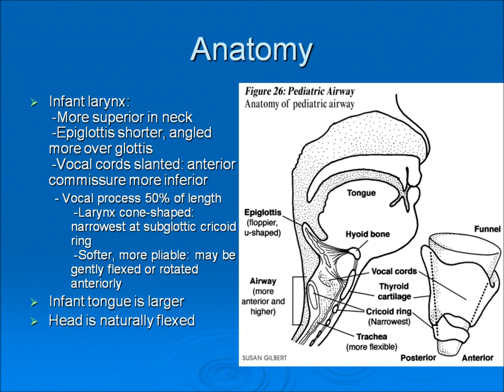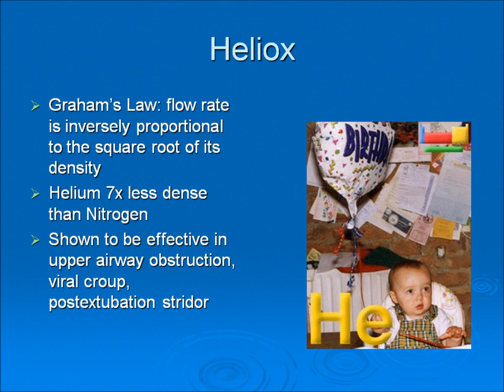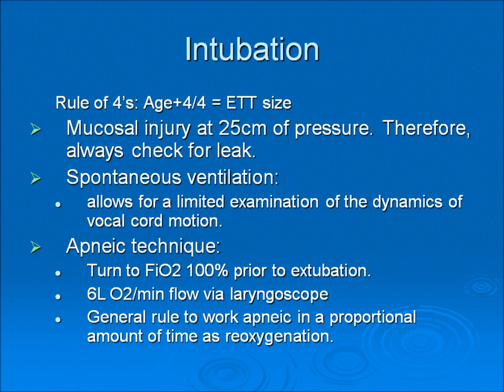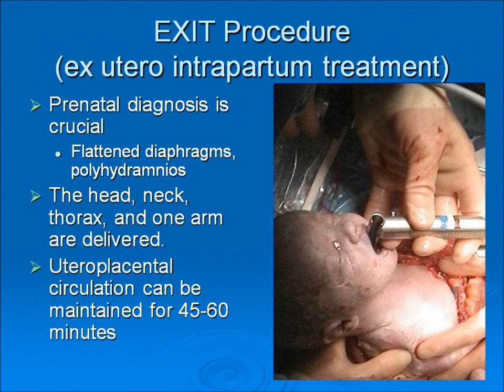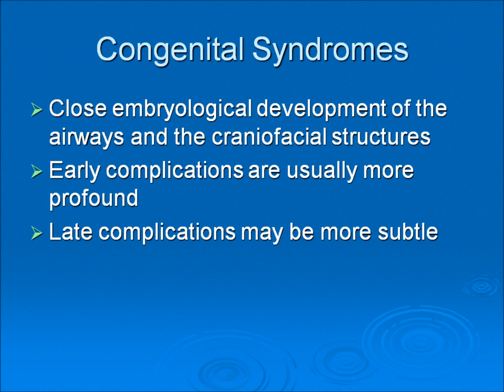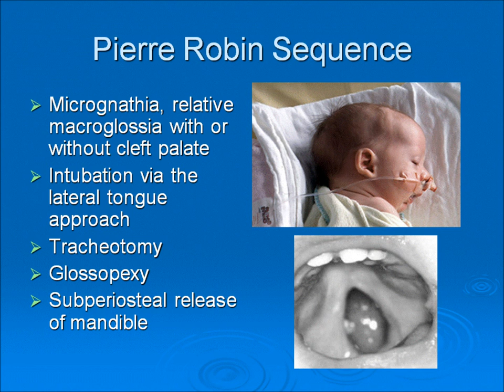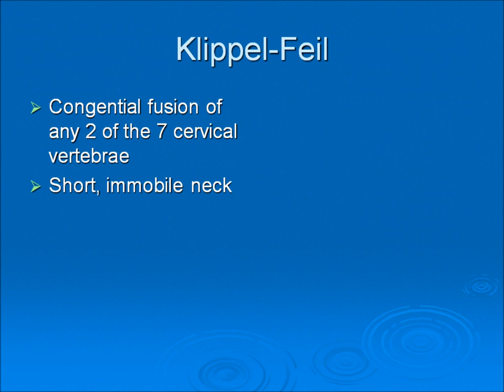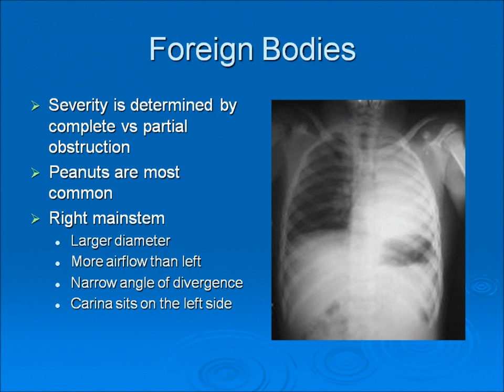pediatric airway emergencies